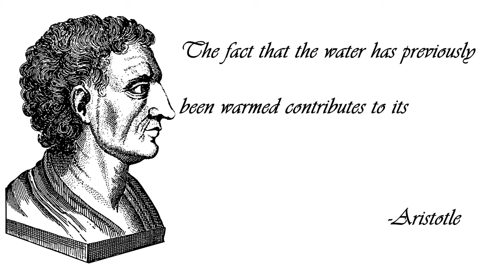Science At Home - The Mpemba Effect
Have you ever heard of the Mpemba Effect? It’s the name given to the idea that hot water freezes faster than cold water - something that Tanzanian student Erasto Mpemba observed in 1963. In this episode of Science At Home, we take advantage of a cold Saskatchewan winter day to put the Mpemba Effect to the test.

Get some more details at our Real Science, Real FUN blog